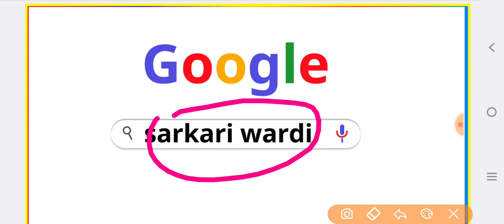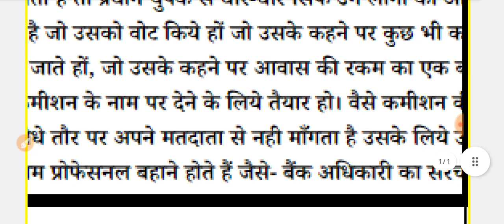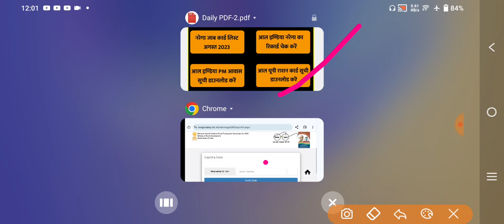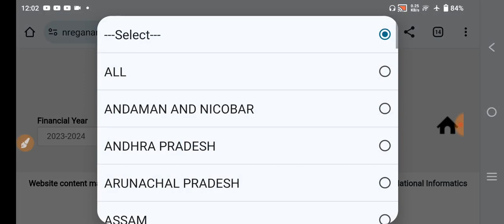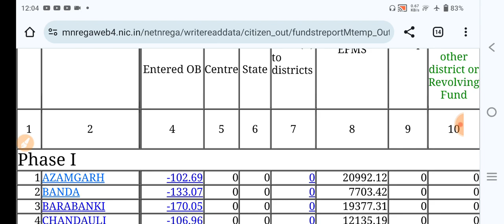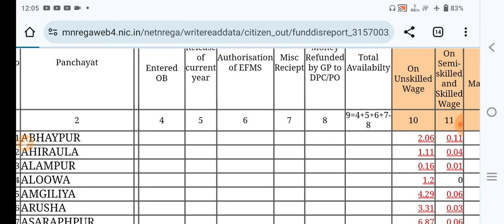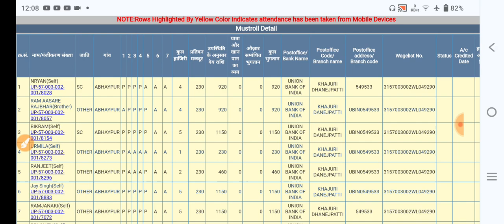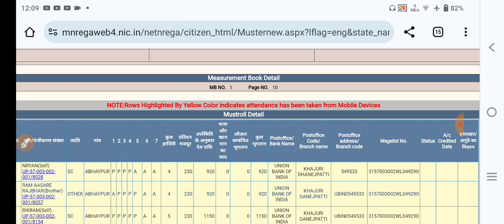Narega new list wage list last payment all details check now || नरेगा की मजदूरी का पैसा चेक करें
narega,narega ka paisa kaise check kare,
narega ka paisa kaise dekhe,
narega nmms app,narega job card,
narega payment,
narega ka paisa kaise check kare 2023,
narega job,
narega list,
narega nmms,
manrega ka paisa kaise check kar